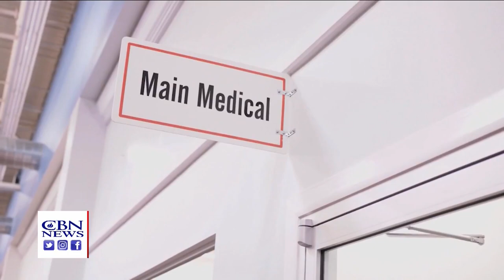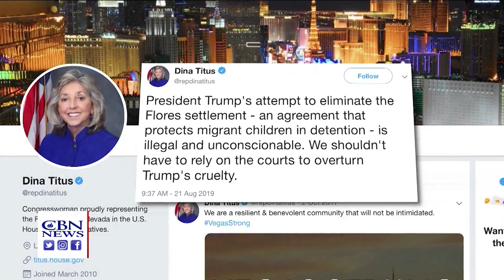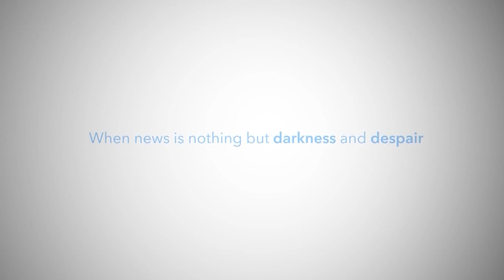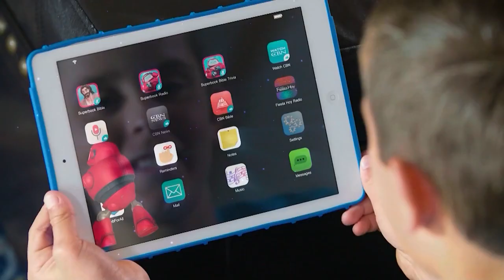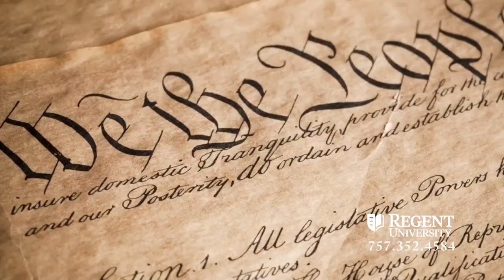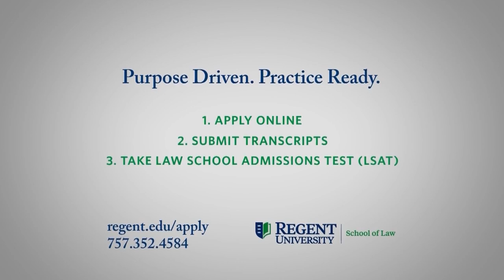Faith Nation: August 21, 2019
A new rule to close a loophole for immigrant families. Why the administration says it will help curb illegal immigration in America. The latest push for continuing pressure on Iran as tensions with the Iranian regime grow.

President Trump caused a firestorm of controversy Wednesday when he criticized Jews who support the Democratic party accusing them of disloyalty to Israel; President Trump's latest move to curb illegal immigration is coming under fire...

and